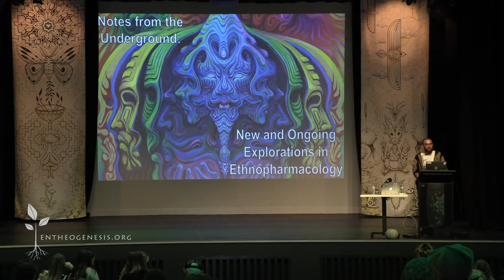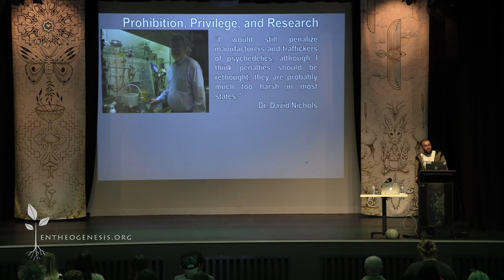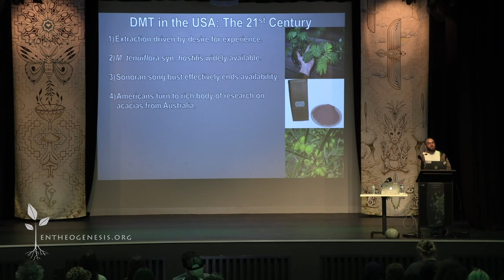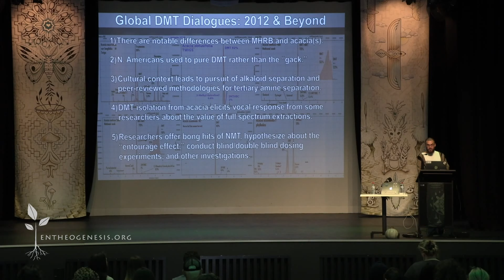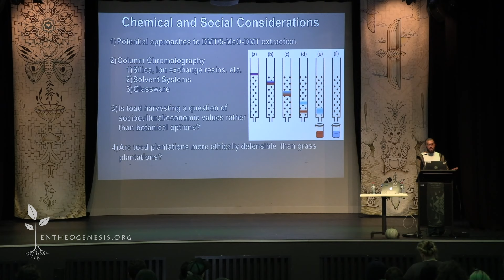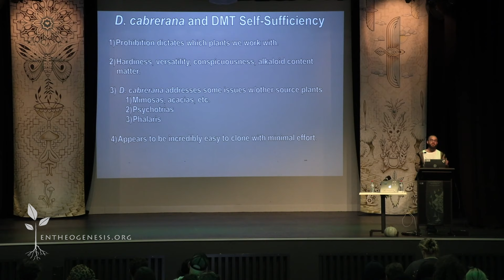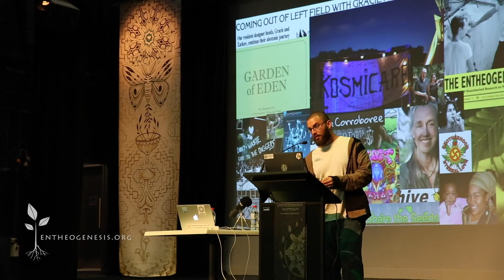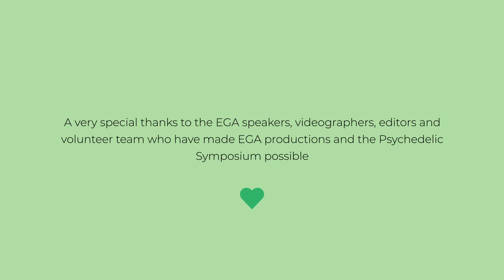David Nickles : Notes from the Underground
David Nickles:
Notes from the Underground: New and Ongoing Explorations in Ethnopharmacology

A free way to say thank you to our special ethnobotanical charity 😊🍄🌵

Synopsis: Following psychedelic prohibition, psychedelics never went away, they just
went underground. From growing guides to extraction teks to phytochemical analysis
and much more, underground communities have collaborated on some of the most
practical, actionable, and immediately-relevant psychedelic research in recent decades.
Looking through the brief history of such communities reveals the rich history of
these research efforts and underscores how much we've learned in a very short time,
and just how far we have to go. This talk will focus on the ethnopharmacological
 research endeavours of the DMT-Nexus, highlighting significant findings, common
mis understandings, current research, and important questions that remain unanswered.

David Nickles Bio
David Nickles is the Managing Editor for Psymposia (a non-profit psychedelic media organization and watchdog); co-creator, producer, and reporter for New York Magazine's Cover Story: Power Trip podcast (co-produced with Psymposia); and intermittent moderator of the DMT-Nexus community. He has presented social critiques and commentary on psychedelic culture and radical politics, as well as novel phytochemical data, at venues around the world. David’s work focuses on the social and cultural implications of psychoactive substances, using critical theory and structural analysis to examine the intersections of drugs and society.

Cover Story: Power Trip
Cover Story is a new investigative podcast from New York Magazine. The first season, Power Trip, uncovers the secrets and exposes the darkest corners of the psychedelic renaissance through a twisted, deeply personal tale at the intersection of mind, body, and control. Power Trip is a co-production of New York Magazine and Psymposia.

About EGA
Entheogenesis Australis is a charitable, educational organisation established in 2004. We provide critical thinking and knowledge sharing opportunities on ethnobotanical plants, fungi, nature, and sustainability. Through our conferences and workshops, we aim to celebrate the culture, art, politics and community around medicine plants in the hope of better wellbeing for humankind and the planet.